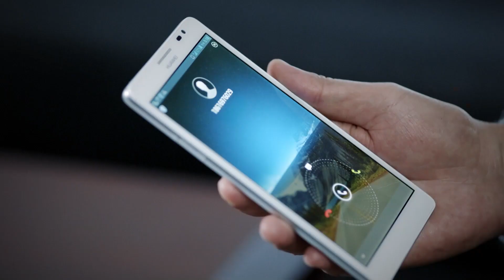陈林吃醋俞嘉和老林 |《风雨送春归》反腐先锋：王志文 EP08 | 风雨送春归 王志文 于震 俞飞鸿 【China Zone 剧乐部】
该剧以东江市纪委书记赵达声奉命率领联合调查组，调查阳浦港危化品爆炸案为切入口，讲述了以赵达声为代表的纪检干部，在查办各类腐败案件中所遇到的种种抉择和考验的故事。